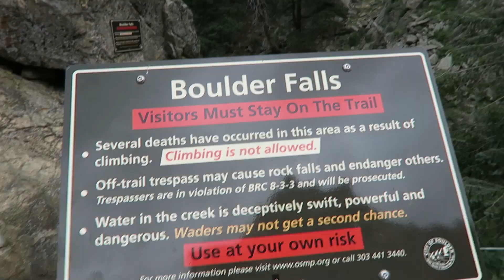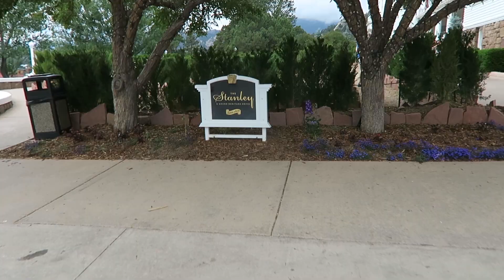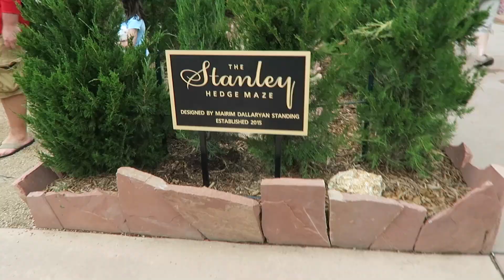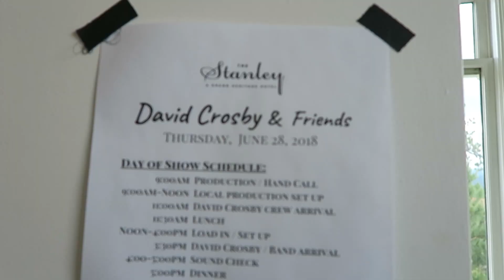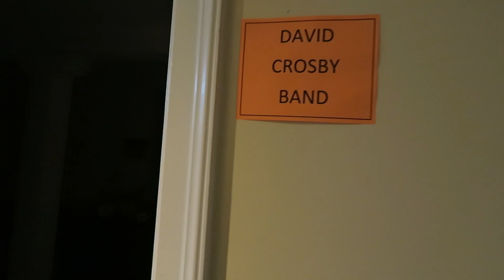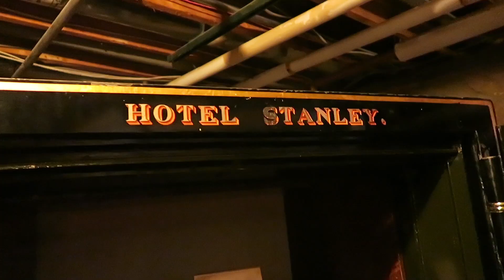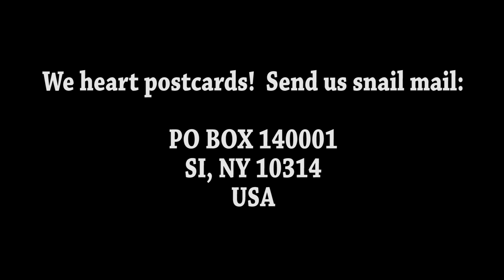Colorado: We Went to The Shining Hotel!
Kitty and Ant make their way through the Rocky Mountains and tour the Stanley Hotel which was the inspiration for The Overlook Hotel from The Shining.

New Videos
Every Tuesday

New Photographs
Every Day!

Kitty - @kittythemonkey
Ant - @TravelMonkeyAnt

New Videos
Every Tuesday

New Photographs
Every Day!

Kitty - @kittythemonkey
Ant - @TravelMonkeyAnt